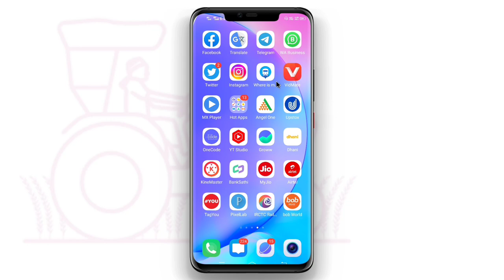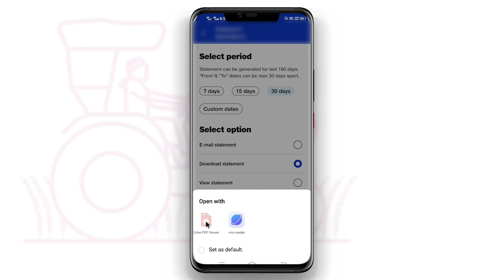how to get jio call history | Jio Number Call Details Kaise Nikale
how to electricity pay in Yono SBI

107 of the Copyright Act 1976, allowance is made for "fair use" for purposes such as criticism, comment, news reporting, teaching, scholarship, and research.Fair use is a use permitted by copyright statutes that might otherwise be infringing. All credit for copyright material used in video goes to a respected owner.Jio Number Call History Kaise Nikale